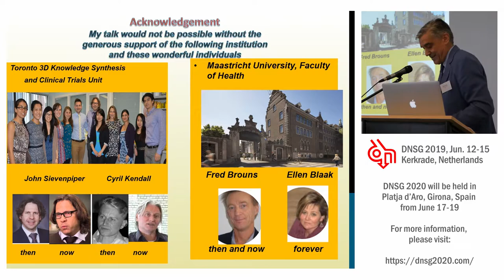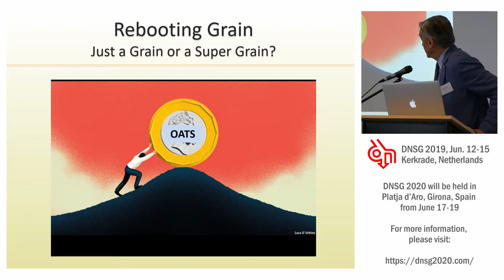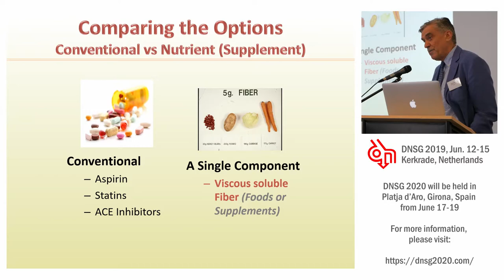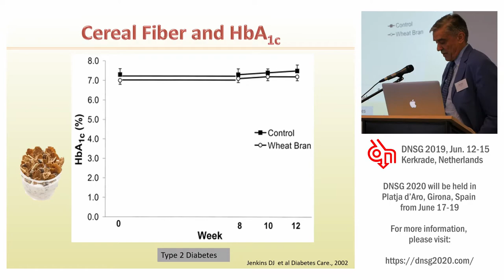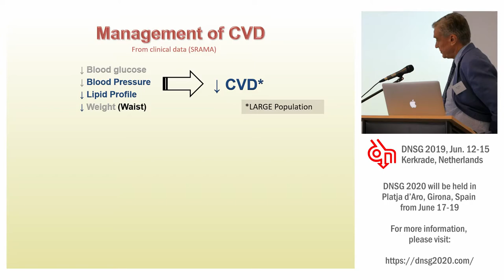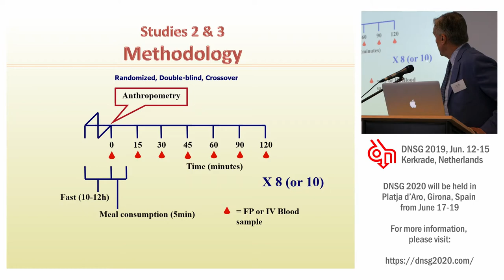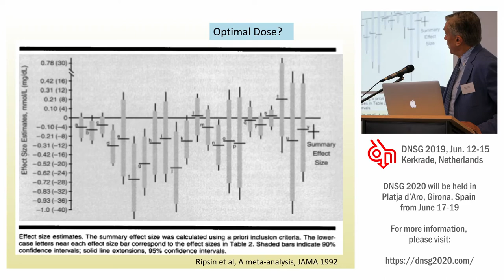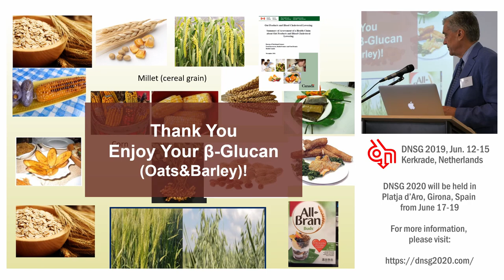37th ISDN - Session 1-3 - Vladimir Vuksan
Session 1: "Importance of Carbohydrate Quality in Prevention and Management of Cardiometabolic Diseases"
Topic: "Beyond porridge: managing cardiometabolic risk with oats and barley"
Presenter: Prof. Vladimir Vuksan